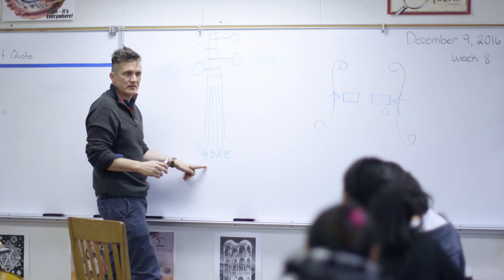Family Engagement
Families are essential to ELM students' psychological, social, and academic well being. ELM is devoted to supporting our families and recognizing the tremendous assets and resources that they bring to their children and our program.